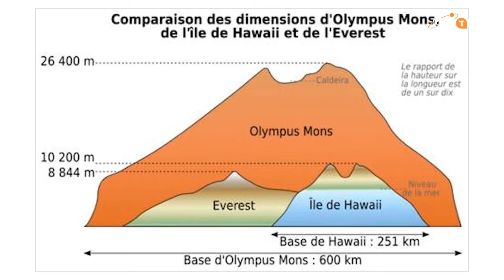Guida spaziale per viaggiatori interplanetari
Estate, tempo di vacanze e di viaggi. E se tra le proposte dei tour operator trovassimo anche il sistema solare dove potremmo andare? Dal Monte Olimpo marziano ai laghi di Titano, ecco una selezione di luoghi assolutamente da non perdere per gli amanti di destinazioni esotiche, ambienti estremi e mete ancora poco battute